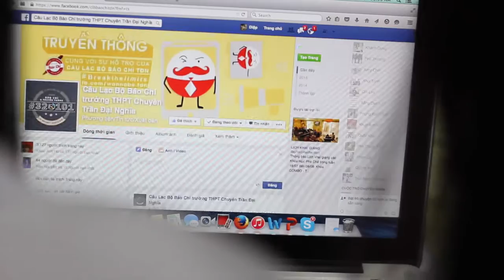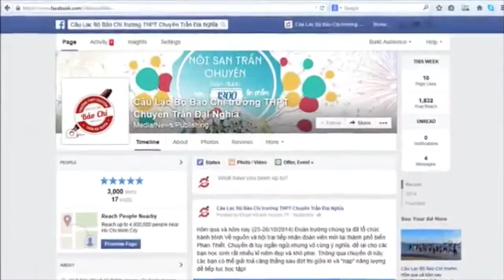The magazine TĐN